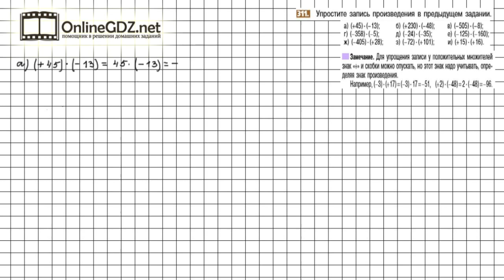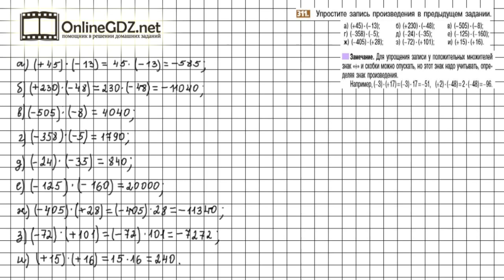Задание №311 - Математика 6 класс (Никольский С.М., Потапов М.К.)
Номер 311 – чтобы выполнить этот номер, необходимо учитывать то замечание, которое дано в учебнике, перед выполнением номера. А также воспользоваться результатами предыдущего номера (№310). Предлагаем вам посмотреть наше видео с решением.